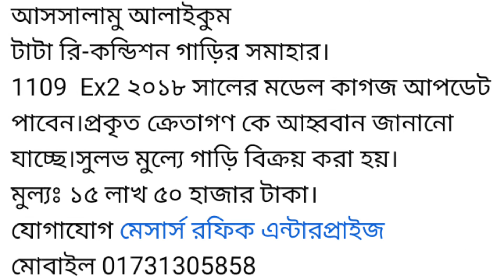বিক্রি করা হবে- Tata 1109 Ex2. Phone Number-01731305858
বিক্রি করা হবে- Tata 1109 Ex2.
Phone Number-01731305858